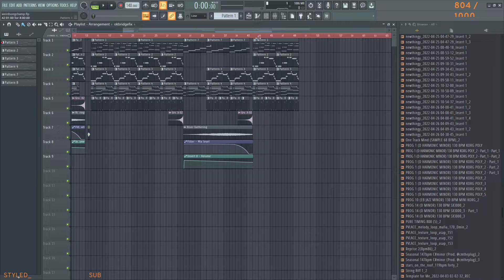Jesse comes to a realisation..